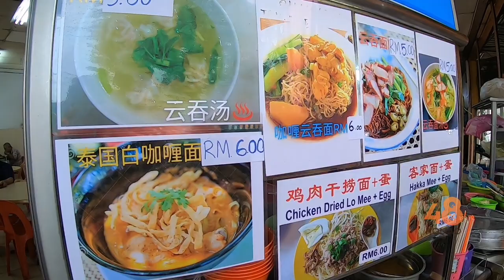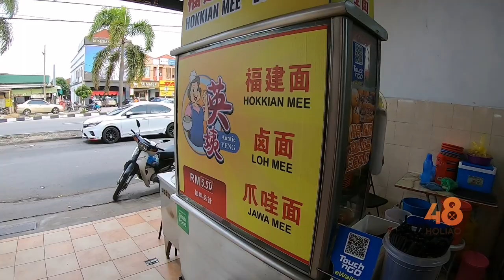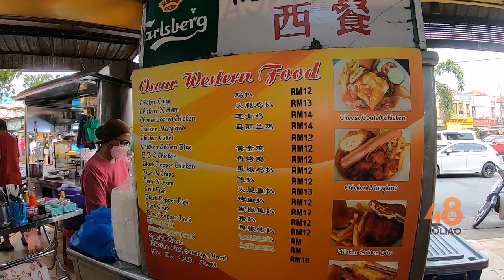Sunrise Coffee Shop, Raja Uda - Food From Thailand to Penang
Sunrise Coffee Shop is a place that serves delicious food from Thailand to Penang. The soft and tender Thai pork throttle rice, Thai Curry Wantan Mee, Thai Curry Mee until Penang Hokkien Mee, and Koay Teow Soup are all available at this Sunrise Coffee Shop. Besides the good food here, the drinks here are also very special. Especially the Green Coffee Mix which is so unique that I have yet to figure out what ingredients are added. The Hor Kar Sai (Tiger Bite Lion) here is also one of their famous drinks. For those that visited or stay near Raja Uda, this is a nice place to hang out for good food and drinks.

6618, Jalan Raja Uda, Kampung Bagan Jermal, 12300 Butterworth, Penang
Operation Hours: 5pm - 10pm (Mon Off)